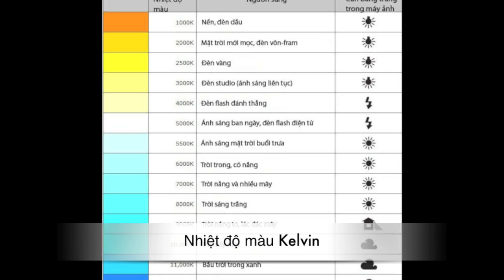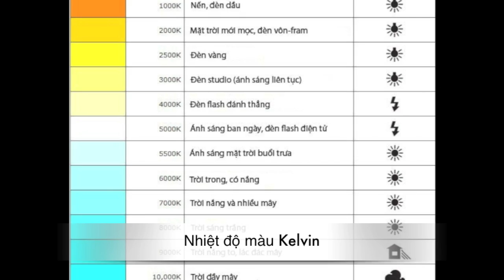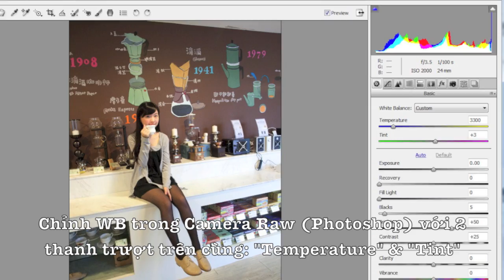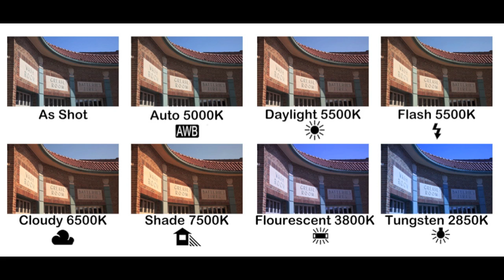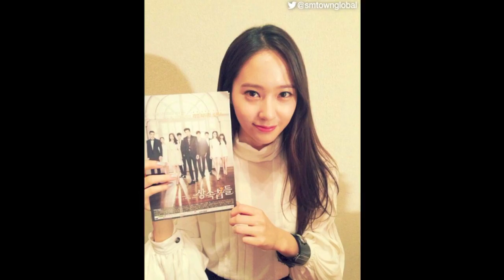(DucTienLucas) Tập 8: Cân bằng trắng White Balance là gì - Kim Tan vs Young Do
White Balance là gì
Cách chỉnh white balance
Cân bằng trắng là gì
Cách chỉnh cân bằng trắng
Duc Tien Lucas
DucTienLucas
Các bạn muốn tìm hiểu về vấn đề gì liên quan tới ảnh & máy ảnh thì comment bên dưới nhé. Nếu mình biết, mình sẽ trả lời trong các video sắp tới :)
Hi vọng clip này sẽ giúp ích được cho bạn :)

Khẩu độ là gì Aperture
Tốc độ là gì Shutter Speed
iso là gì Độ nhạy sáng
Tốc độ khẩu độ iso
Thế nào là khẩu độ?
Thế nào là tốc độ?
Iso trong nhiếp ảnh là gì?
Chụp chân dung như thế nào?
Hướng dẫn chụp ảnh chân dung

Nhung nguoi thue ke tap 18
The Heirs tap 18
Kim Tan
Lucas Blue

Chọn mua máy ảnh Nikon hay Canon
Tư vấn mua máy ảnh Nikon
Tư vấn mua máy ảnh Canon
Nikon D90 Canon 50D Nikon D700 Nikon D5100 Nikon D7000 Canon 5D mark II Canon 7D